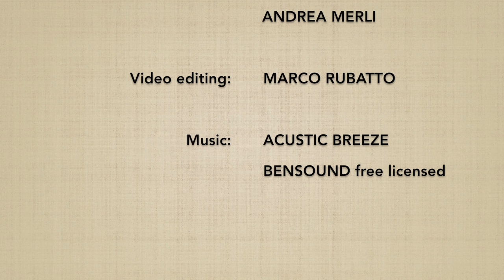Ushiro ryokatadori KOKYUNAGE 10 - Marco Rubatto